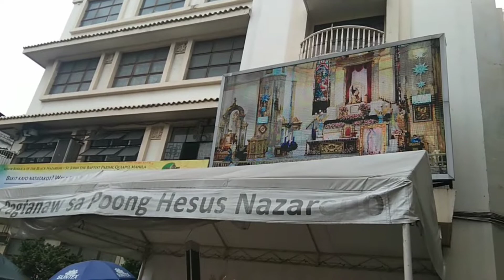NAG SIMBA KAMI NI MISISS SA QUIAPO PARA MABIGYAN NG BIYAYA NI JISUS😱🙏